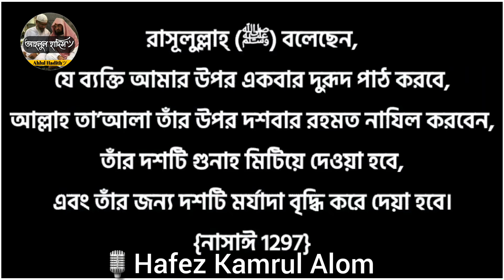দরুদে ইব্রাহিম Hafez Kamrul Alom